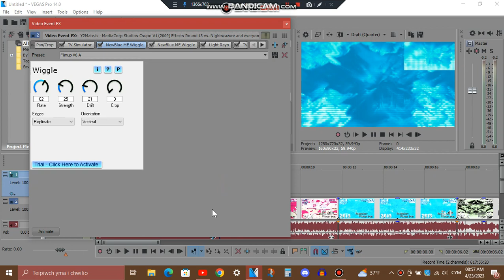How To Make Filmup V6.MHMMLE335 (For IFN)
This effect is made by: @MusicalNeptunia4126